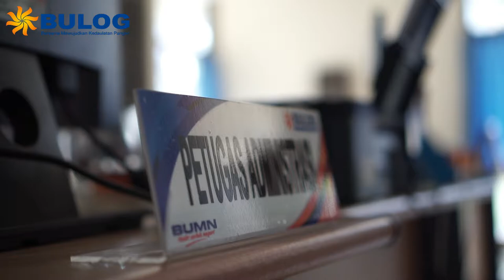Pengadaan gabah beras perum bulog trailer